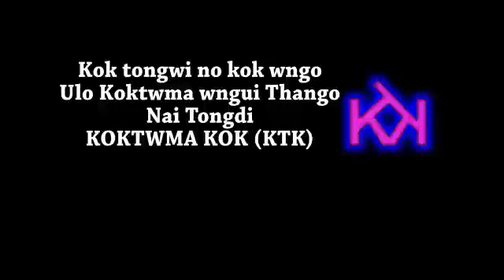Bwkha nanglaima jora BRU rokni bagwi